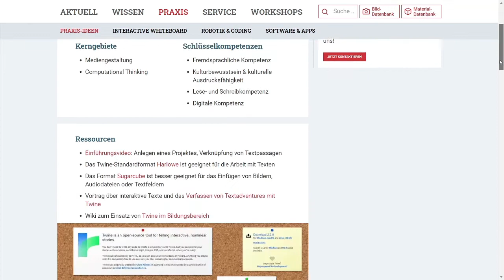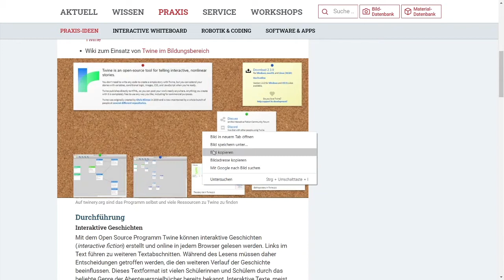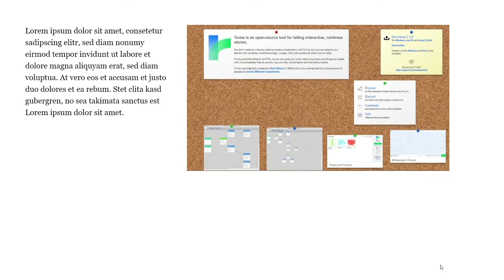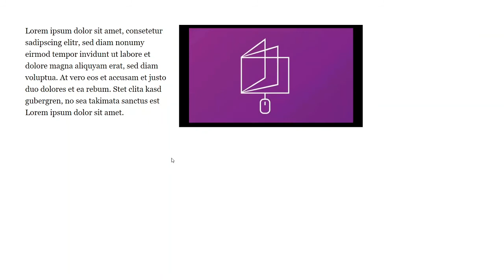Twine Teil 4: Bilder und Videos einfügen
Bilder und Videos werden in Twine nicht eingebettet, sondern müssen verlinkt werden. In diesem Video zeigen wir, wie das im Standard-Storyformat Harlowe funktioniert und wie Text und Bild in getrennten Spalten angezeigt werden können.